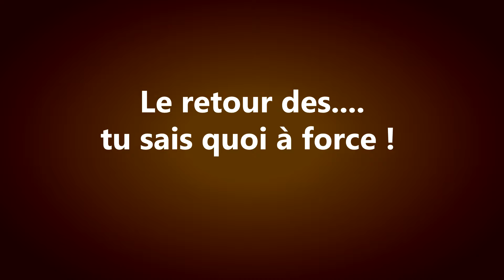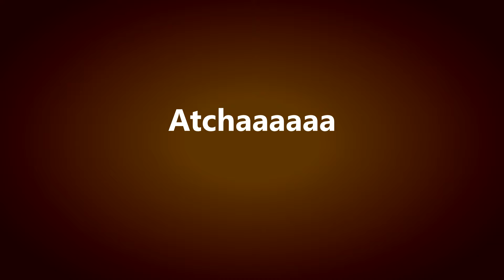Best Of MoMaN #21 - Disneyland, Atchaaa & ours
- - ⇕ - - ⇕ - - ⇕ - -  PLUS D'INFOS - - ⇕ - - ⇕ - - ⇕ - -